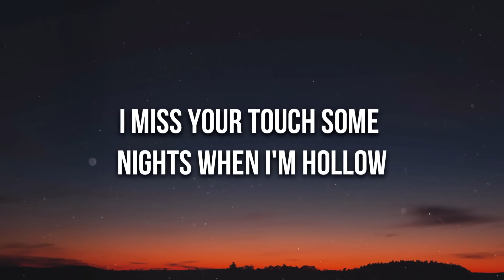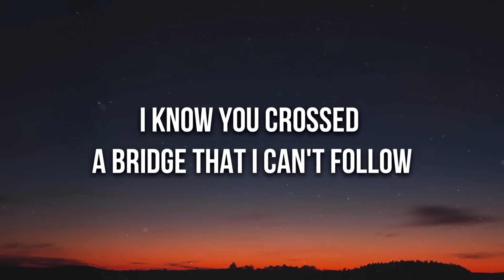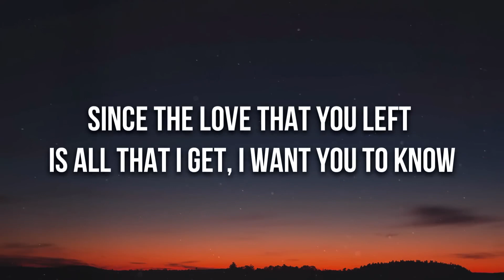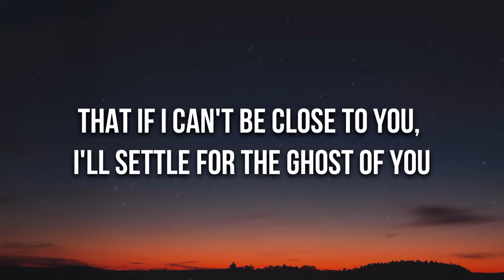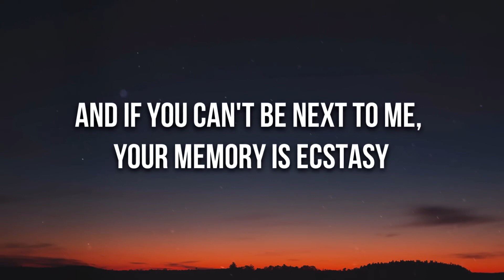Justin Bieber - Ghost (Lyrics)